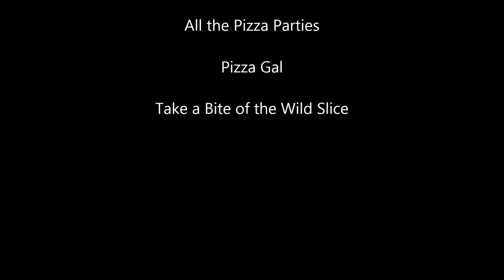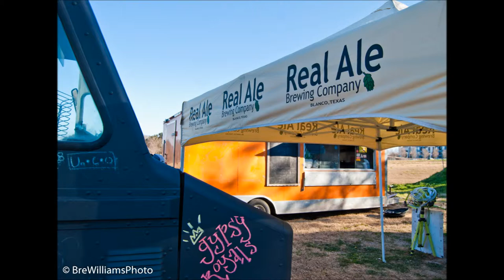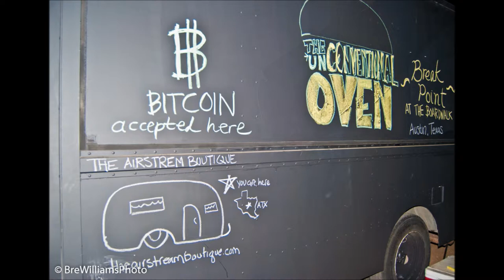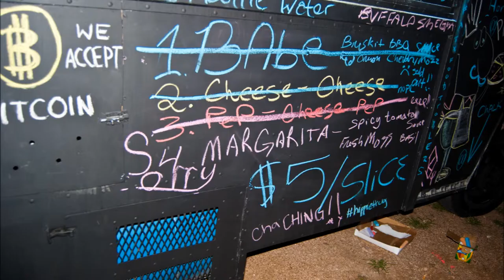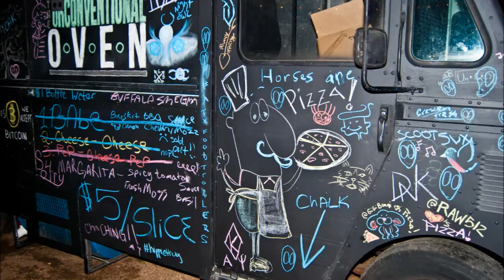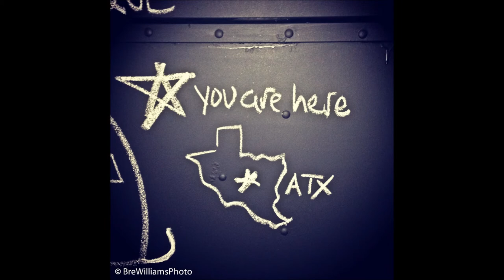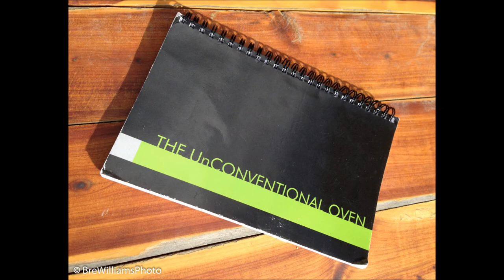The Unconventional Oven Grand Opening Party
The Grand Opening Party for The Unconventional Oven in Austin, Texas - Featuring Macaulay Culkin & his band The Pizza Underground!

Soundtrack to the video, Pizza Demao, was recorded live at Macaulay Culkin's house on November 11, 2013
l
Papa John Says

I'm Beginning to Eat the Slice

Pizza

I'm Waiting for Delivery Man

Cheese Days

Pizza Day

All the Pizza Parties

Pizza Gal

Take a Bite of the Wild Slice
credits
released 02 December 2013
Matt Colbourn: guitar/vocals
Phoebe Kreutz: glockenspiel/vocals
Deenah Vollmer: pizza box/vocals
Austin Kilham: tambourine/vocals
Macaulay Culkin: percussion/kazoo/vocals